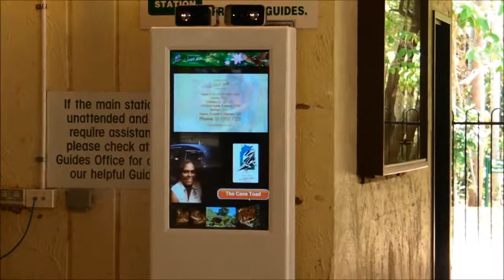The Kiosk Solution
Bringing your Information to Life!!

The Interactivity Kiosks and Directories are the ultimate in location technology, becoming a fixture in rejuvenated commercial buildings throughout Australia. With cutting edge design and intuitive, easy to use software, Interactivity are at the forefront, delivering quality with unmatched software capabilities. With our vast array of designs offering different sizes, durability, brightness and design, information communication has never been so easy.

Interactive or Display Directories and Kiosks suit all types of businesses, from financial institutions to law firms, IT companies to Multi-Level Office Towers. For visitors arriving in an unattended foyer, using our directory can make it breeze to find just what or who is needed, searching by individual names or companies. Our directory solutions can suit anywhere from 10 to 100,000 individuals or companies.